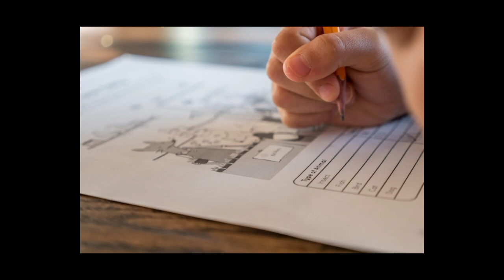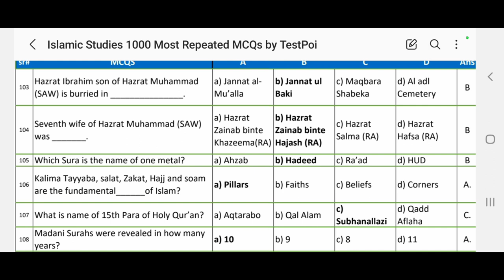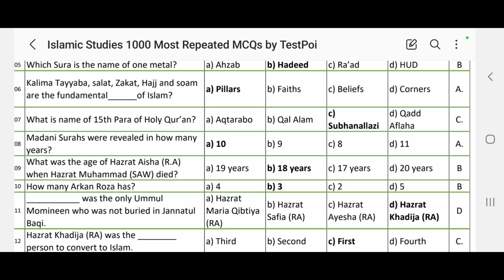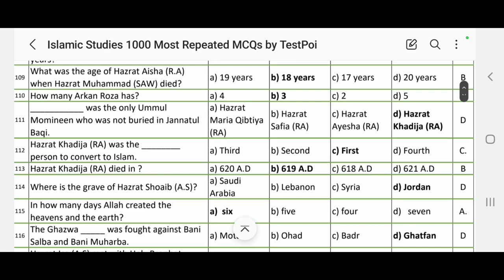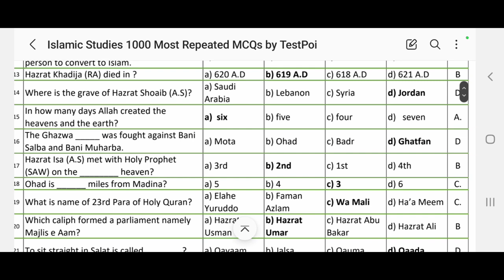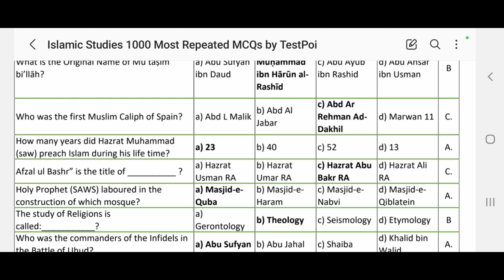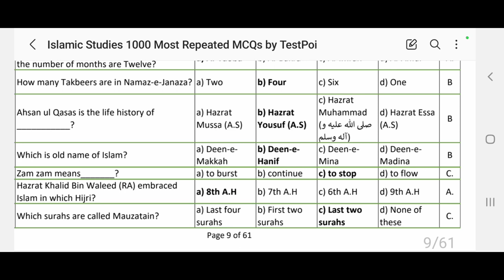Jail Police Written Test Preparation 2023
Looking to prepare for the Jail Police Written Test? Join my online course and gain the knowledge you need to pass!
In this online course, I'll teach you all the strategies you need to pass the Jail Police Written Test. I've developed this course specifically for students who are preparing to take the test, and I guarantee that you'll learn everything you need to know to pass.
join my course now and start preparing for your written test today!
Are you looking for jail police written test preparation? You've come to the right place! In this video, we'll show you how to prepare for the jail police written test.Jail police written tests are a common requirement for many law enforcement careers. If you want to pass this test, then you need to be prepared. In this video, we'll share with you everything you need to know to prepare for the jail police written test. From study tips to practice questions, you'll be ready to take this test in no time!